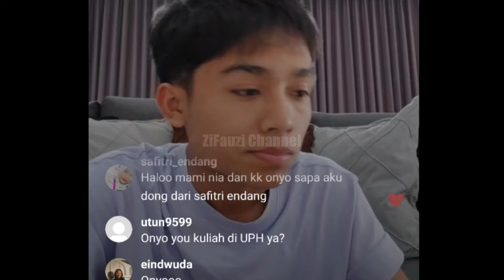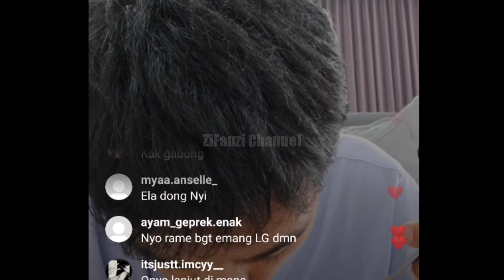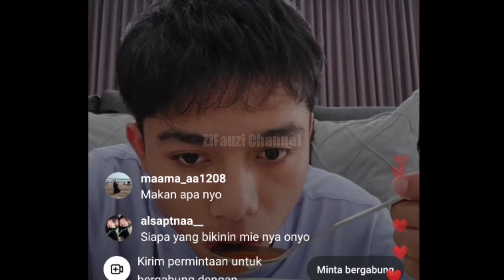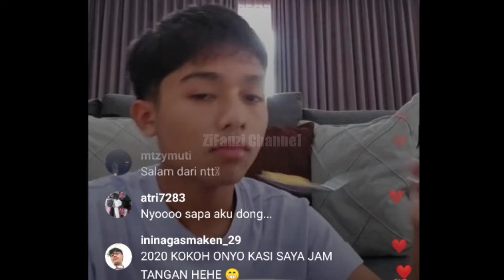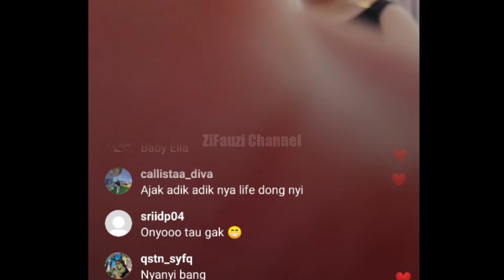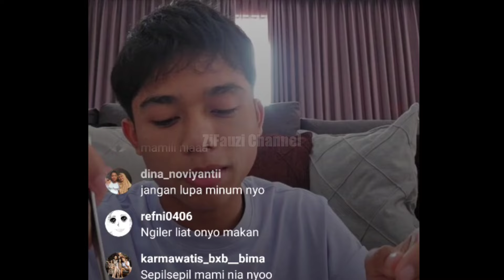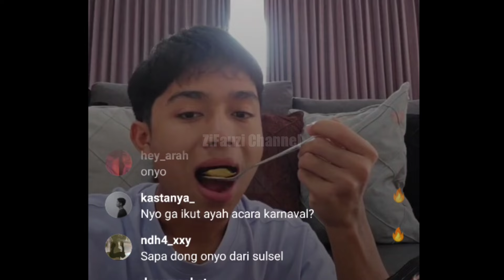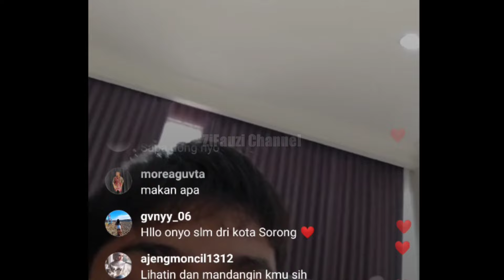MUKBANG MIE SUPER PEDAS KOREA KOKO ONYO COBA UNTUK BISA MAKAN PEDAS MAMI NIA JUGA IKUTAN MAKAN 🤭